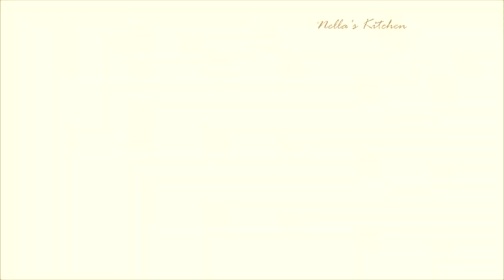ചെമ്മീൻ ഉലത്ത്| Prawns ulathu | Nella's Kitchen